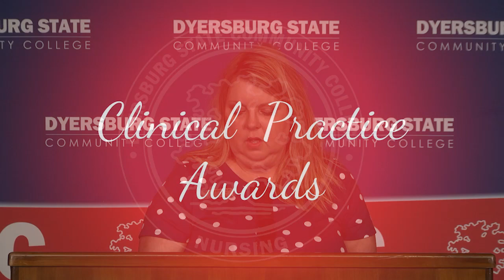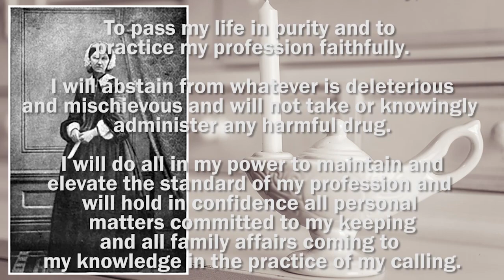2020 Spring and Fall Virtual Nursing Pinning Ceremony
Dyersburg State Community College celebrates 67 nursing graduates from its Spring 2020 Traditional and LPN to RN Fast Track nursing classes and its 2020 fall Paramedic to RN nursing class.